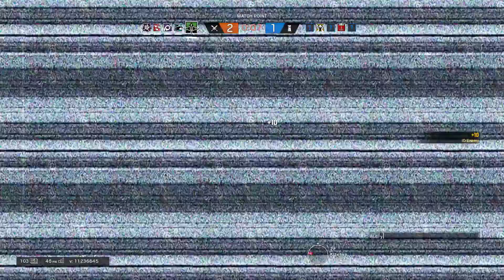Tom Clancy's Rainbow Six Siege on PC (i fuckin suck)